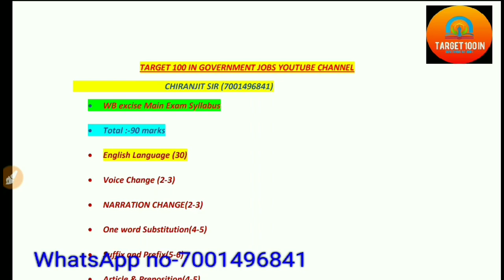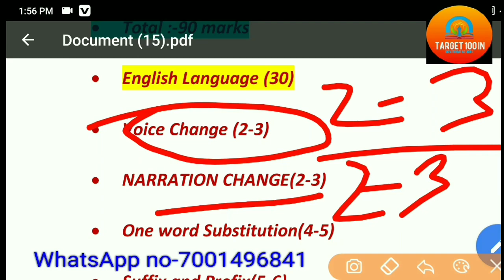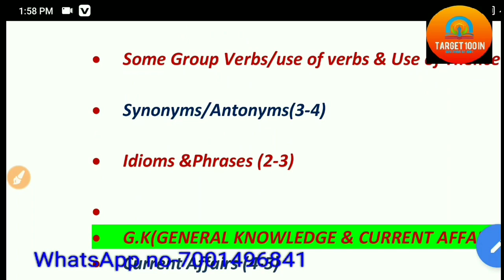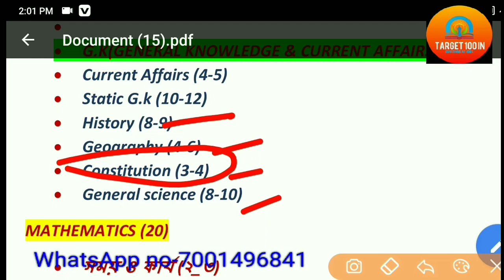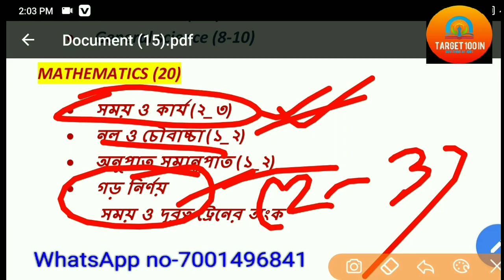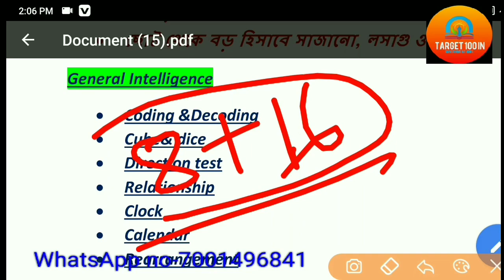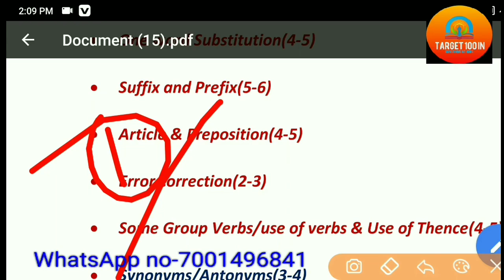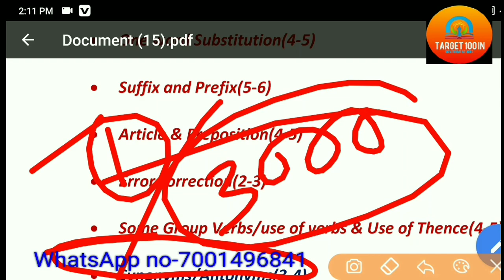আবগারী পুলিশ মাঠ কবে হবে!কি ভাবে পড়লে ৬০_৬৫ নম্বর পাওয়া যায়?কোন বিষয় থেকে কত আসে?কি বই পড়তে হবে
যারা আমাদের পেইড গ্রুপে পড়তে চাও তাদের শুধুমাত্র ১৫০ টাকা দিতে হবে,
টাকা দিতে পারো, পেটিএম বা ফোন পে বা গুগলের মাধ্যমে অথবা এটিএম
বিশদে জানতে আজই হোয়াটসঅ্যাপ করো নিচের দেওয়া নম্বরে 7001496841
***যারা আমাদের কাছে WBPSI নোট কিনতে চাও,
তারা নিচের দেওয়া নম্বরে যোগাযোগ করো,প্রতিটি ডেসক্রিপটিভ পেপার  100 টাকা করে দাম,
all descriptive notes
ENGLISH descriptive (100 RS)
MATH DESCRIPTIVE (100 RS)
G.K DESCRIPTIVE (100 RS)
DESCRITIVE GI(100 RS)
***যারা icds main এক্সাম নোটস কিনতে চাও তারা আমাদের নিচে দেওয়া নম্বরে হোয়াটসঅ্যাপ করো
যারা NTPC বা গ্রুপ D তারা আর দেরী করো,
তোমরা আজই আমাদের কাছে PAID গ্রুপ JOIN করুন, ক্রাশ কোর্স মাত্র ১৫০ টাকা লাগবে,
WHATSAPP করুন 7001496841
যারা পিএসসি ক্লার্ক শিপ দেবে,তারা আমাদের তৈরী নোটস কিনতে পারো,মাত্র ১৯৯ টাকা লাগবে,compact নোটস